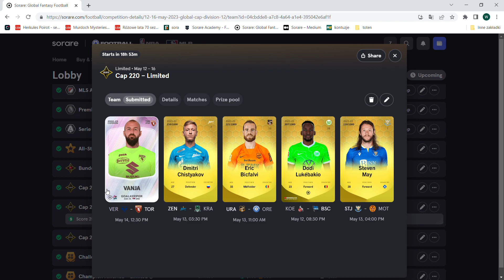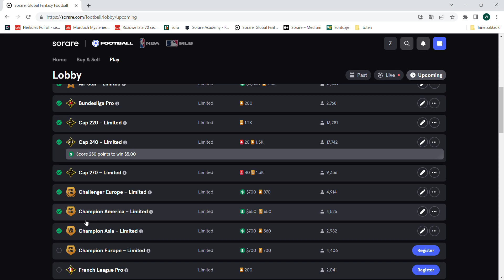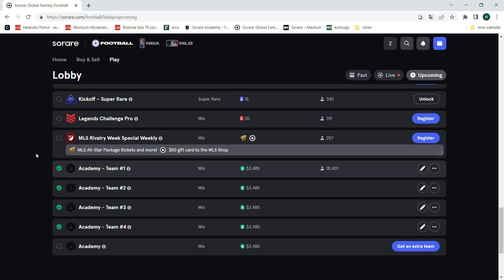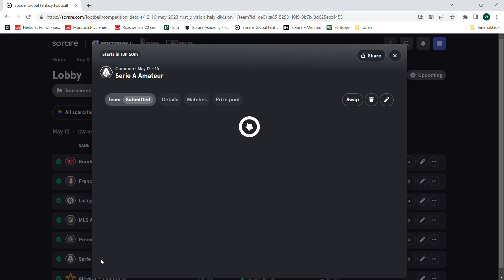SORARE PREVIEW GW 371 zapowiedź GW 371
Zapraszam do  moich lig prywatnych (ligi kart common) - bez konieczności wpłacania pieniędzy.
MAJ / MAY:
1) SERIE A
kod do wejścia do turnieju: 4CU9XX
2) PREMIER LEAGUE
kod do wejścia do turnieju: B4DXKH
3) LALIGA
kod do wejścia do turnieju: 8BBRF1
4) LIGUE 1
kod do wejścia do turnieju: 23AN5Z
5) BUNDESLIGA
kod do wejścia do turnieju: EKUETK
6) MLS
kod do wejścia do turnieju: FU3GNI

Nowe osoby, które się zapiszą proszę o podanie imion w komentarzu
Jeśli jeszcze nie masz konta w grze polecam zarejestrować się z mojego reflinka:
Przy ewentualnym zakupywaniu kart limitowanych po zakupie 5 szt. (kolejną losową dostaniecie w gratisie).